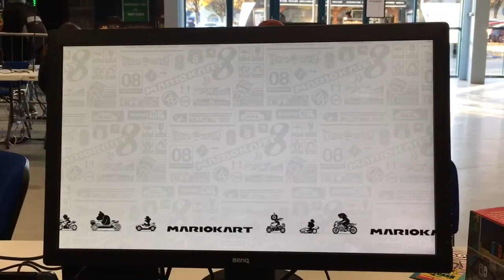Justin Vs Barry - Nintendo Switch Mario Kart 8 Deluxe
In this versus episode Justin (Luigi) and Barry (Villager) have a go at Mario Kart 8 Deluxe on the Nintendo Switch...this was round 2! Click on the link below to find out who won the ARMS match